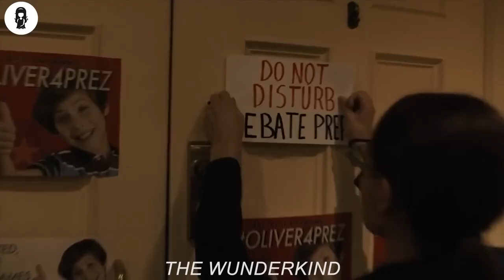Un Bambino Youtuber Diventa Clamorosamente Presidente Degli USA, Portando Alla Rovina Il Paese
A down and out campaign manager gets a kid elected President of the United States

NOME DEL FILM = TH3 WUND3K1ND